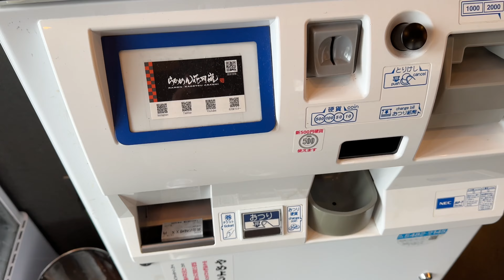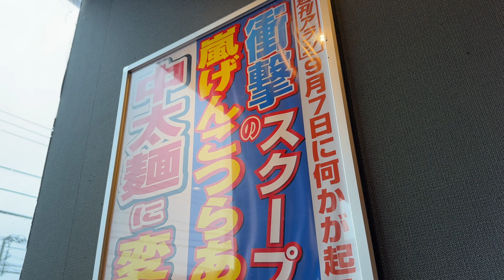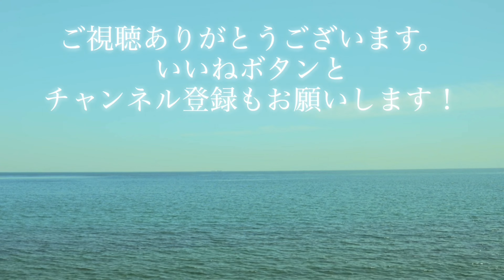らあめん花月嵐 伊東吉田店 2023/8 黄金の味噌XXチャーシューメン 1090円。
今日は静岡県伊東市吉田にあるらあめん花月嵐 伊東吉田店さんにおじゃましました。
2023/8 黄金の味噌XXチャーシューメン 1090円。

関連リンク

撮影：iPhone14Pro
設定：4K60fps
編集：iMovie
サムネ：Phonto